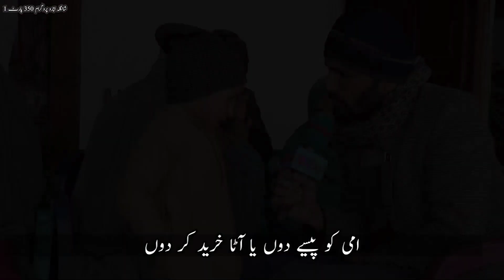Shangla Acharo Da Yateem Awaz Program No 350 Part 1